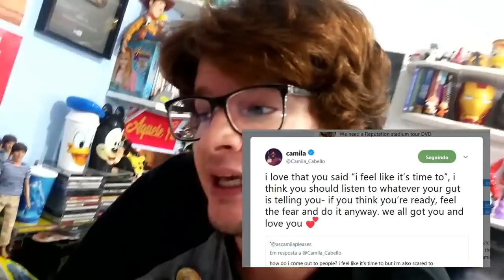CAMREN MIAMI, DUA LIPA feat BLACKPINK, SHAWN feat BTS, ALLY SOLO, NORMANI TRIBUTO l JORNAL NAshawnAL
NO A JORNAL NASHAWNAL COM CAMREN MIAMI, DUA LIPA feat BLACKPINK, SHAWN feat BTS, ALLY SOLO, NORMANI TRIBUTO